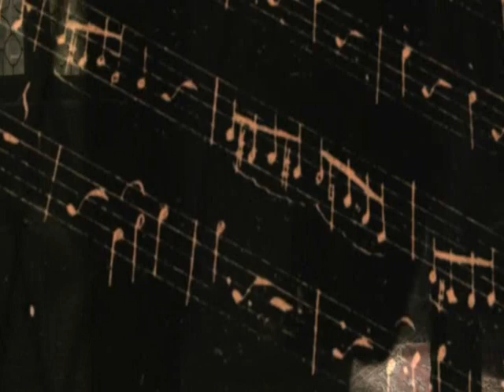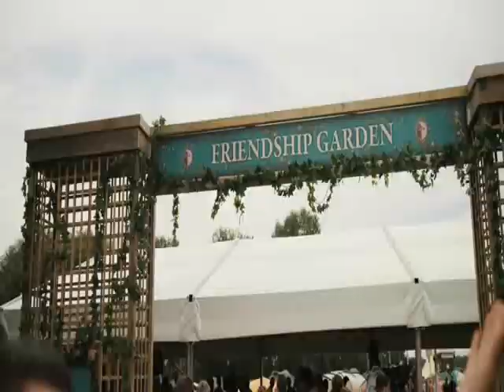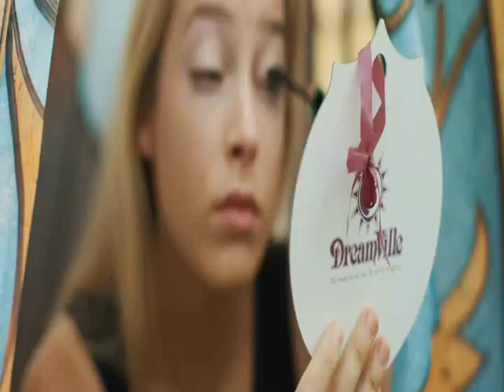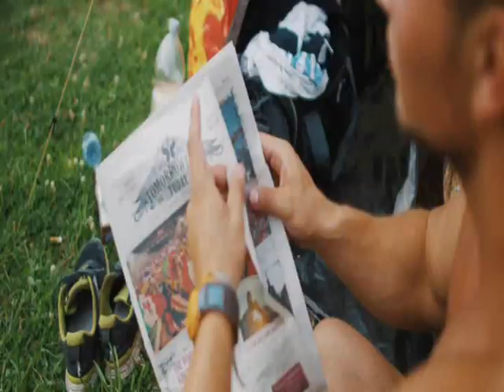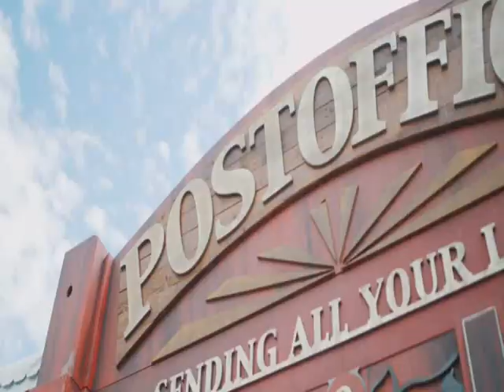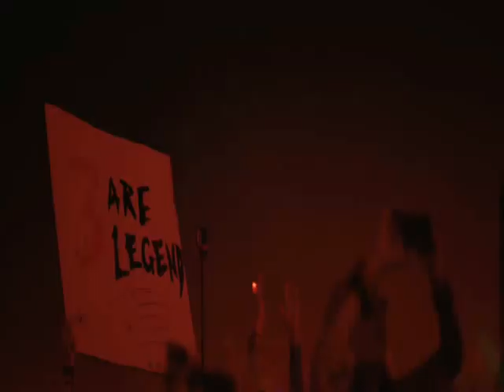DJSAMUEL HURTADO tomorrowland VENEZUELA 2018